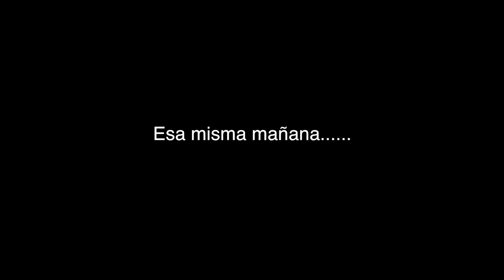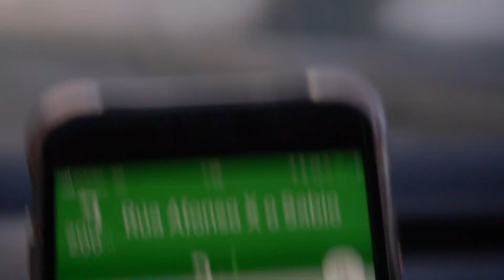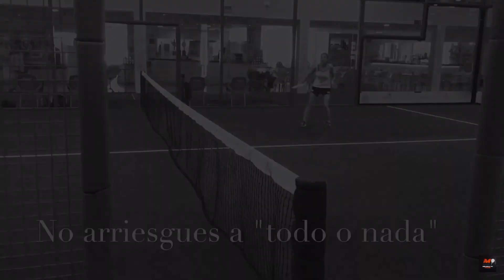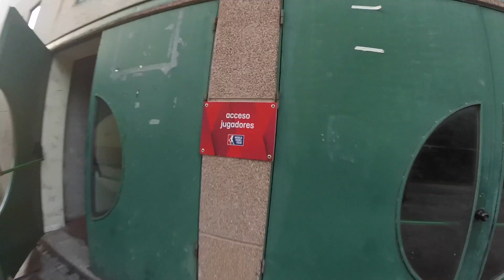Wpt Lugo 2018, PadelVlog Segunda parte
Aquí os dejo la segunda parte del Vlog de lo que fue mi viaje al WPT de Lugo. Espero que os guste!

Nos vemos la semana que viene todos los que estéis en Lisboa.